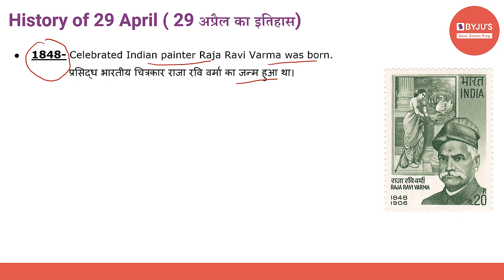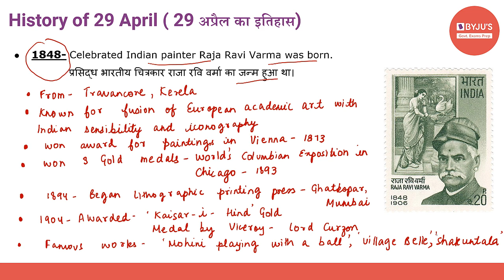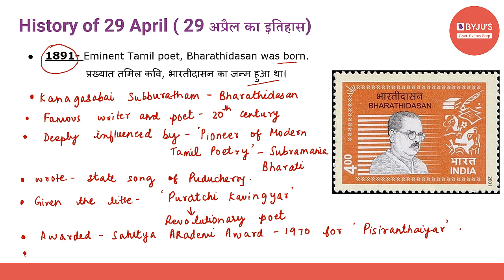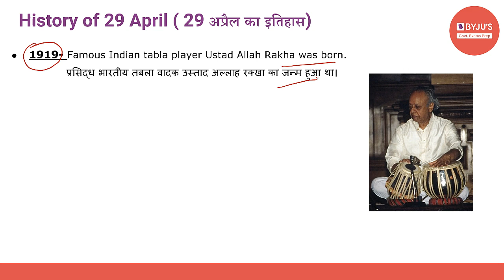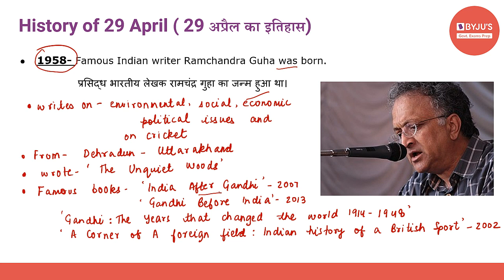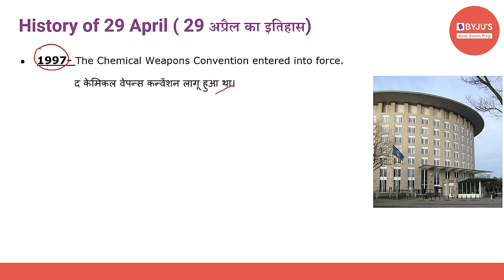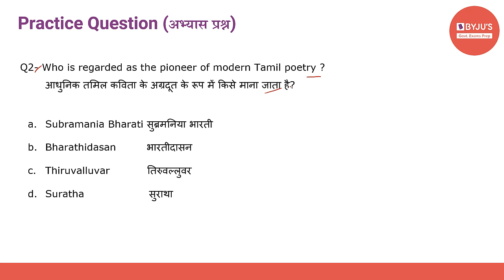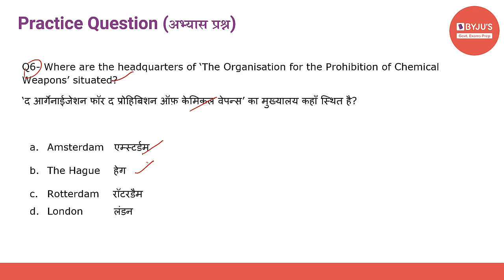This Day In History | 29th April 2021 | Govt Exams | SSC CGL | IBPS | SBI | Other Banking Exams